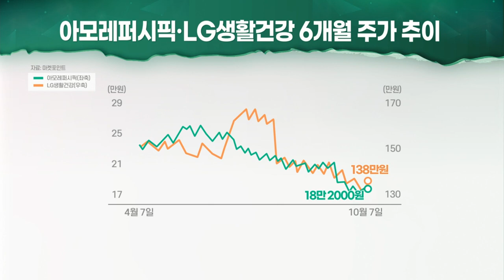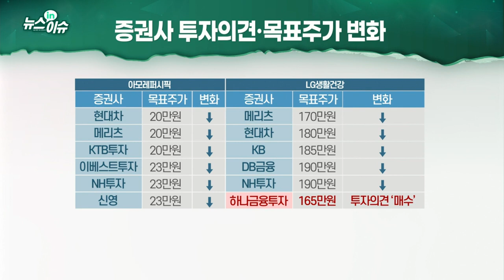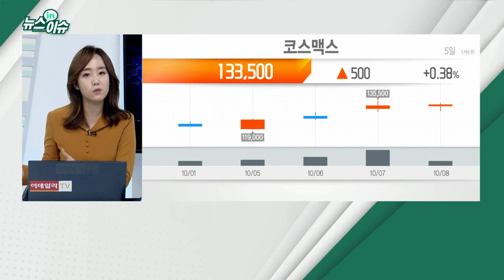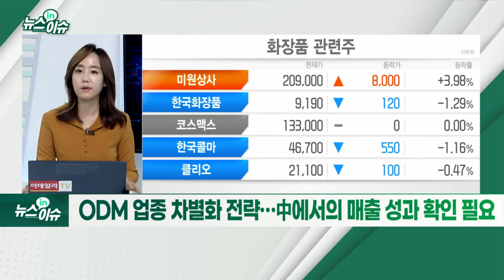터널 끝 안 보이는 화장품株… 전략은?_뉴스IN이슈 (20211008)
- 수요·면세 매출·중국 사업 부진… 코로나19로 '3중고'
- 메리츠증권 "시장 이제는 중국소비주에 열광하지 않아"
- 코스맥스, 中법인 성장에 3Q 호실적 전망
- ODM 업종 차별화 전략… 中에서의 매출 성과 확인 필요